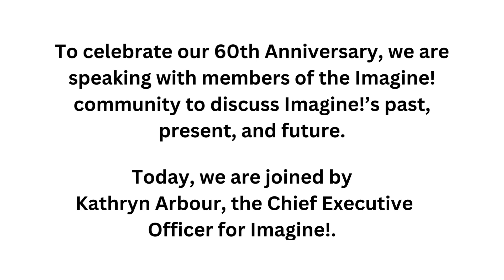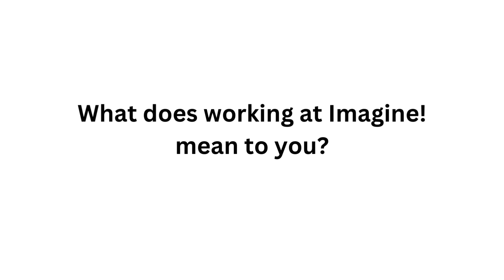Kathryn Arbour - Imagine! 60th Anniversary Legacy Video Interview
To celebrate our 60th Anniversary, we are speaking with members of the Imagine! community to discuss Imagine!’s past, present, and future.

Today we sat down with Kathryn Arbour, Imagine!'s CEO.

Imagine! provides services designed to incorporate people with developmental, cognitive, and physical challenges into the fabric of their communities. Services include educational and therapeutic services, job training and placement, recreation and leisure activities, opportunities for community living, behavioral health services, technology solutions, and support for families.